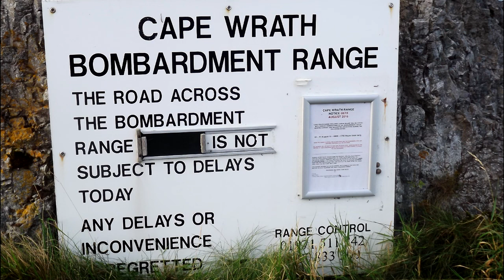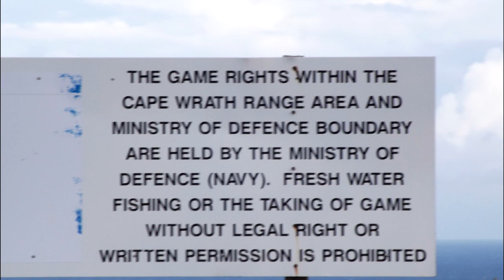cape wrath part 0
This is my video diary I made in August/September 2016 when I did the Cape wrath trail starting at Durness and finishing at Inverie. This video is about 2 hour 45 minutes long and has been split up into 15 minute segments. I chose to do the Cape Wrath trail in the north-south direction because it was late in the season and I thought that places in the north of Scotland would be closing as the season drew to a close. I traveled by bus to Durness and this first part of the video shows the journey out to Kearvaig bothy. Then the next day it onto the lighthouse at Cape Wrath.